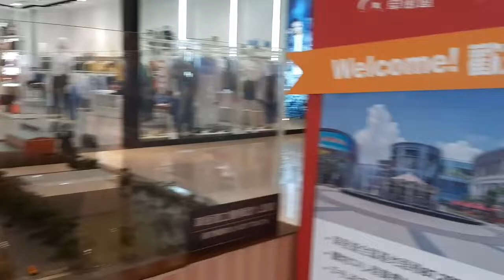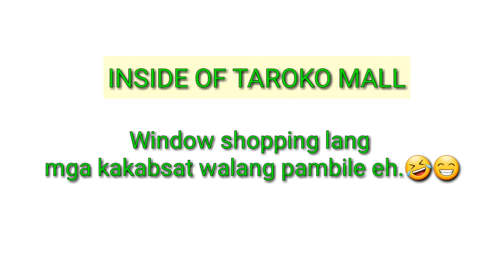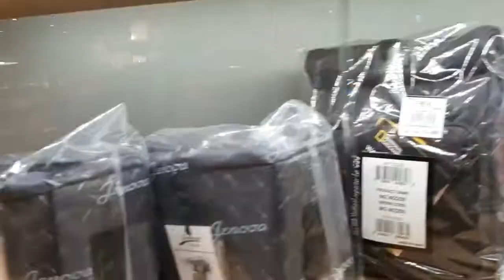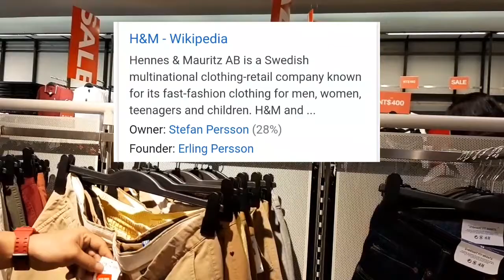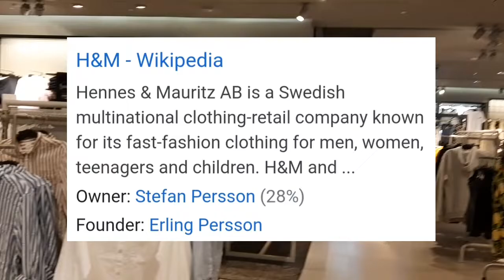HOW DO WE SPEND OUR DAY OFF | WINDOW SHOPPING @ TAROKO MALL KAOHSIUNG CITY, TAIWAN |JULIYAM19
Hello mga kakabsat,

In this video we show you about How do we spend our day off as ofw. Window shopping @ TAROKO MALL KAOHSIUNG CITY, TAIWAN . We attend Holy Mass every time we have our day off at the Holy Rosary Cathedral CATHOLIC Church. We do hope you enjoy watching our videos.  God bless us all. Agyaman, maraming salamat, thank you,  xie xie ni men.😍🤩